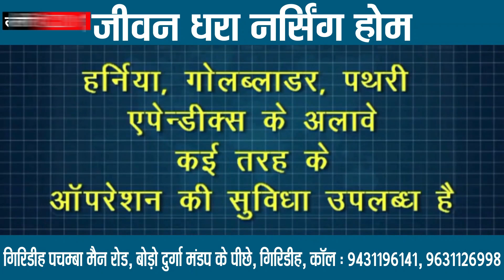उपयुक्त नमन प्रियेश लकड़ा ने पोस्टल बैलेट के माध्यम से अपने मताधिकार का किया प्रयोग